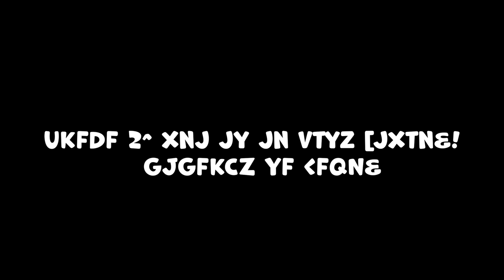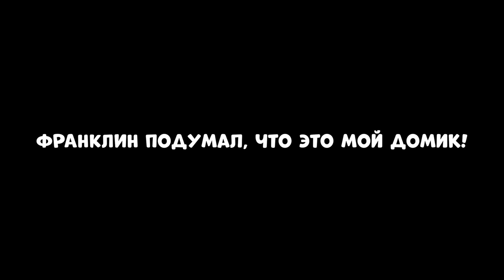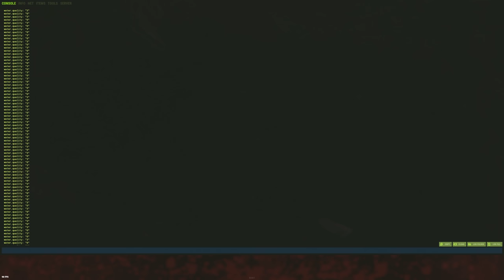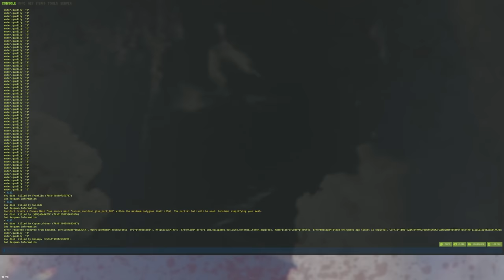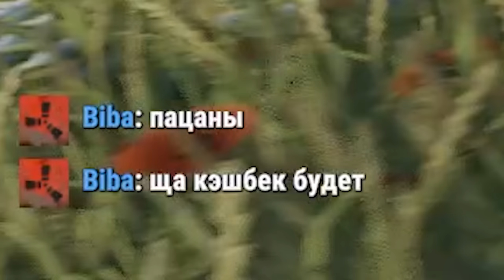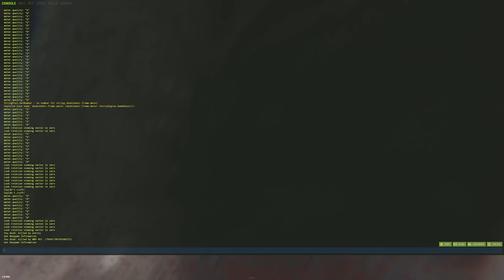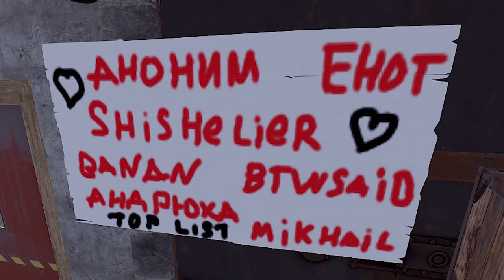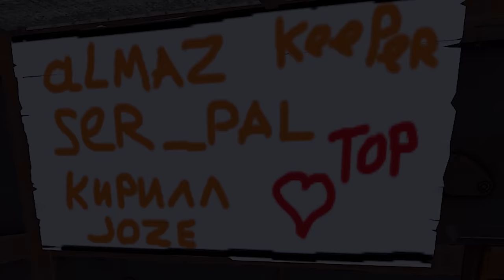ИСТОРИЯ о ПРЕДАТЕЛЯХ! Весь СЕРВЕР Открыл ОХОТУ на МОЙ ОСТРОВ! CheZee. Rust / Раст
ЭТО ШЕСТАЯ ЧАСТЬ о ПРЕДАТЕЛЯХ! Я снова попался в ловушку ДОВЕРЧЕВОГО и ДОБРОГО РАСТЕРА!
В поисках  друзей, я наткнулся на...Не очень хороших людей...
ЭТО видео о ДВУХ сторонах одной медали...Одни люди готовы предать тебя несмотря ни на что, другие - готовы подставить себя под удар безответно! История о ПРЕДАТЕЛЬСТВЕ и ПРЕДАННОСТИ! Драма и БОЕВИК! Я думаю - это мой ЛУЧШИЙ РОЛИК! А еще я ЗАСТРОИЛ и ПЕРЕВОСПИТАЛ ЗЛОБНЫЙ КЛАН! и ПОМОГАЛ новичкам отбить ОСТРОВ!  Тут есть МОНТАЖ и СУПЕРЧИЗЕРСКИЕ ПЕРЕХОДЫ! Да, те САМЫЕ черненькие :) И обязательно поддержи видик лайкосом, я старался :3

Мой ПК:
Видеокарта: RTX 4090
Процессор: I9-12900k
ОЗУ: Fury 32gb 3800ghz
Блок Питания: 850вт
Материнская плата: MSI Z690
HDD 2Tb
Клавиатура: HyperX Alloy FPS
Мышь: Logitech G Pro Wireless
Наушники: HyperX Cloud Core